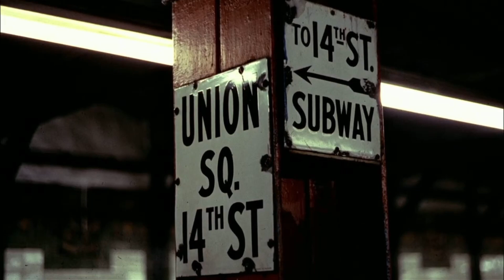The Warriors: la aventura.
Walter Hill en 1979 adaptaría la novela de Sol Yurick mostrando The Warriors, una aventura urbana sobre las pandillas, la falta de control hacía los grupos de la ciudad.